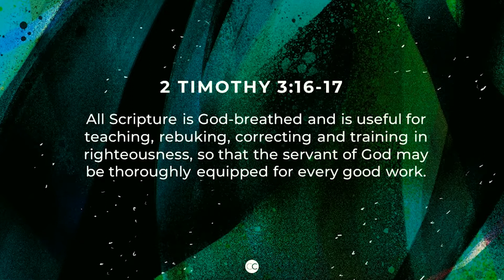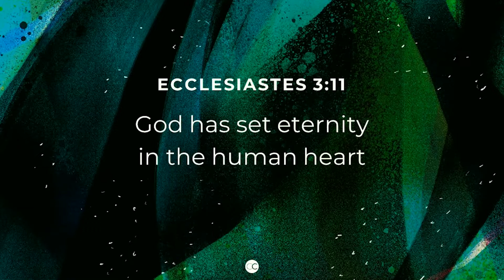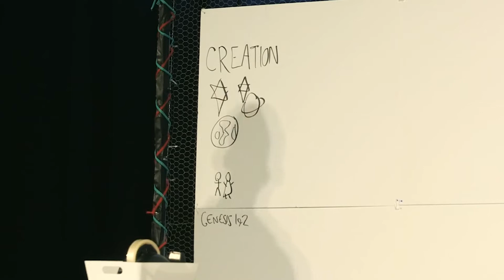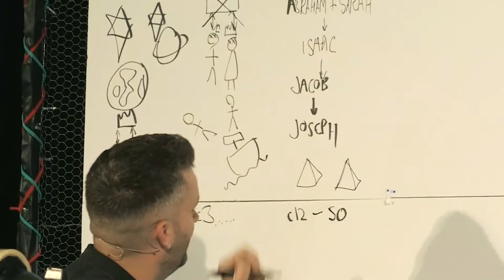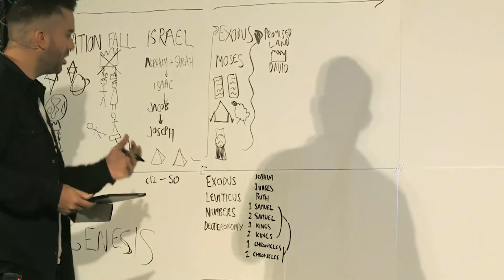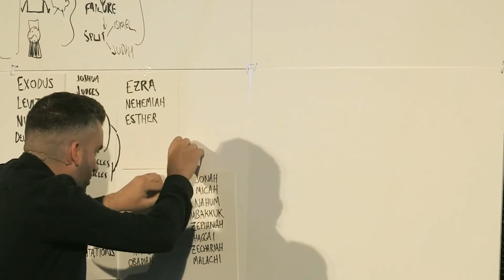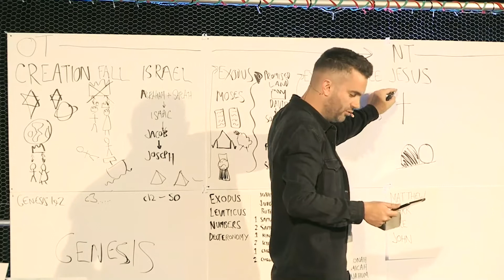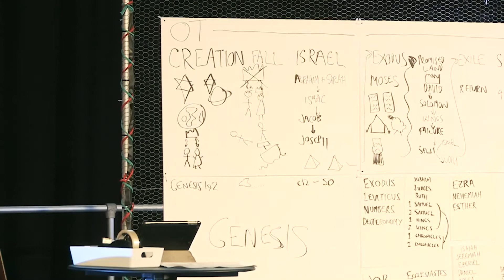THE BIG STORY OF THE BIBLE // James Shepherd: 15.5.22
This Sunday we tried something a little different as James lead us though the whole narrative arc of the Bible to help us in our understanding when reading different sections - we hope you find this helpful, useful and encouraging for your times in God's Word!!